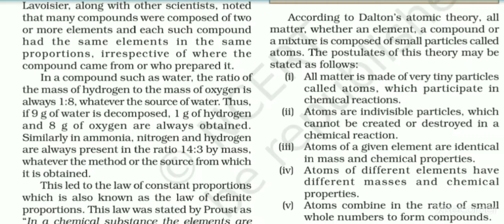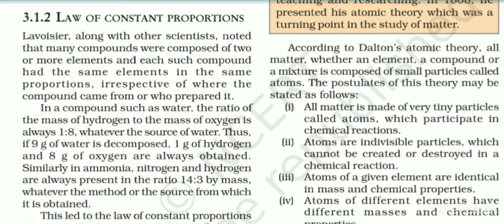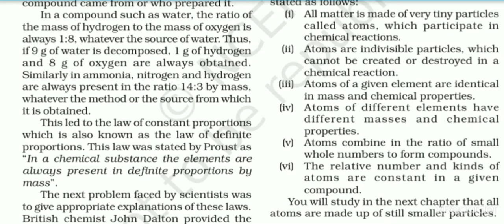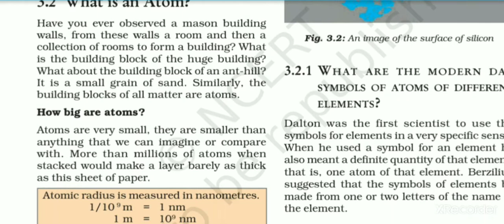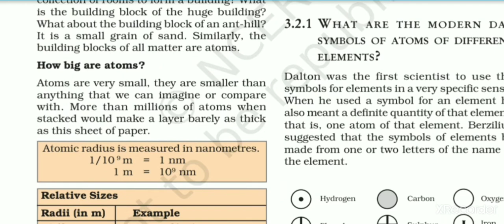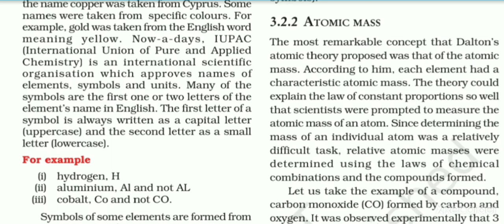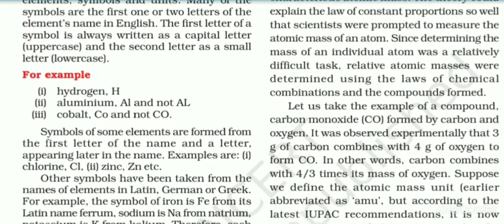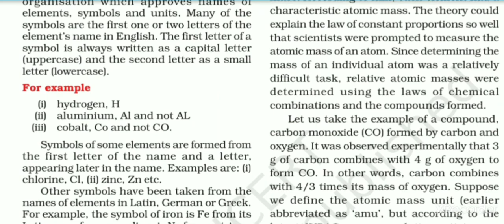STD _9E,SCI CH-3(part -2)